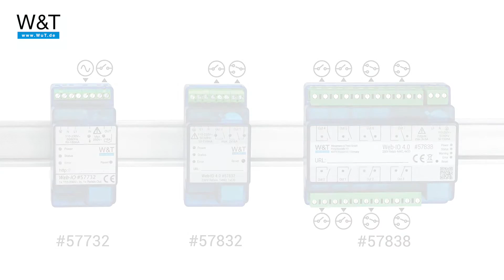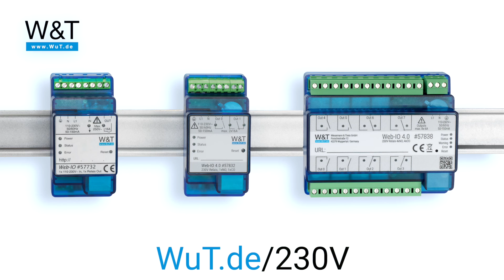Produktübersicht: Web-IO Digital 230V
Mit den Web-IOs von Wiesemann & Theis können Sie 230V-Stromkreise über das Netzwerk überwachen & schalten.

Ausgestattet mit verschiedenen Relais dienen die Web-IO Digital 230V als Komponenten zum Erfassen und Überwachen von Schaltzuständen, sowie als Netzwerkschalter (TCP/IP-Ethernet) in der Industrie und Gebäudetechnik.